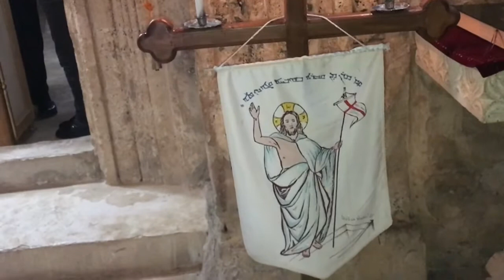Dayro Hewore Thnahto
Mgalyun tlotho dhewore Dayro d-Mor Yakub Salah Tur Abdin